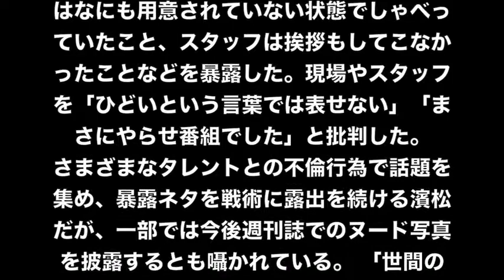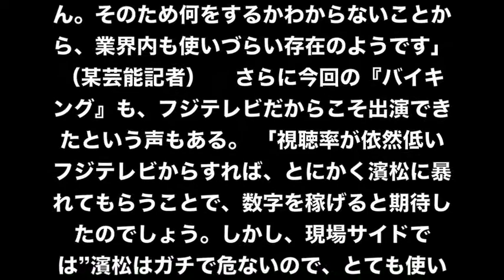【濱松恵】現場も怯える魔性の女の正体